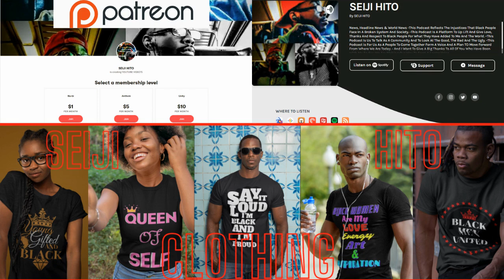|NEWS| Black Women I Would Love To Hear Your Thoughts On This Video